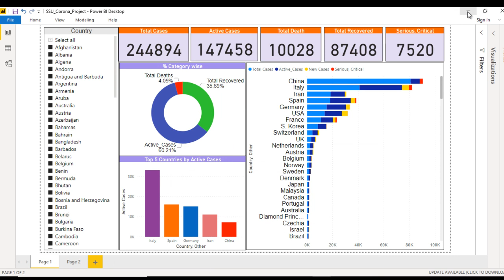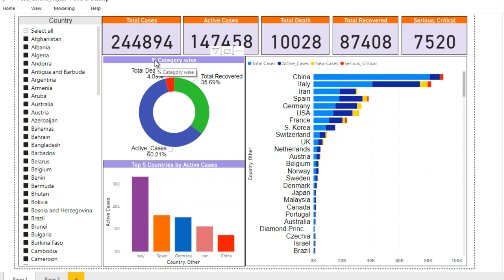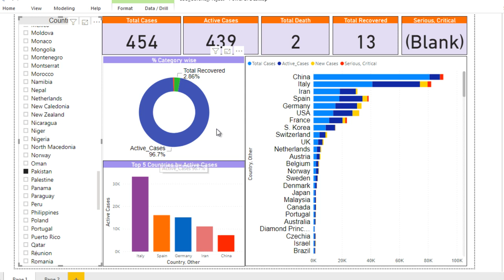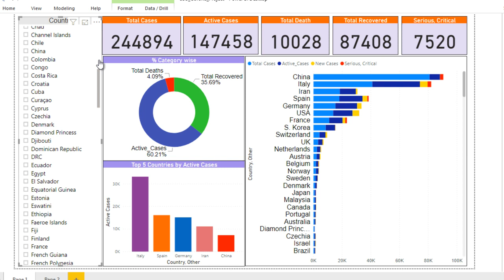Coronavirus disease(COVID-19) | Coronavirus in Hindi | Coronavirus Latest Update | SSU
First time full analysis of COVID-19 over all countries.
More than 240,000 people have been infected across the world because of this coronavirus. Now it effects more than 100 countries specially China, Italy, Iran, Spain and many more.
More than 10000 peoples have been died due to this dangerous Virus.
Stay your Home don't go outside your home and public places.
We wish to all of you and your family for good health.
Keep watching us and stay tune.